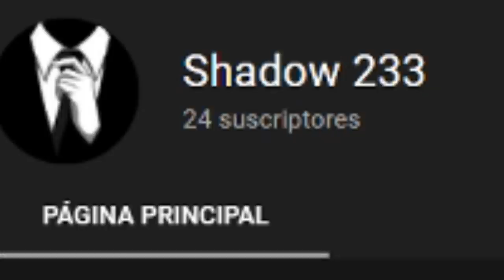Free fire puede matar a sus hijos...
En este reportaje veremos por que Free Fire es un juego peligroso para la sociedad, y esta convirtiendo a los jovenes en zombies y apeligrando su vida.

Final: Charlie Puth - Betty Boop (but with a more fitting drop)